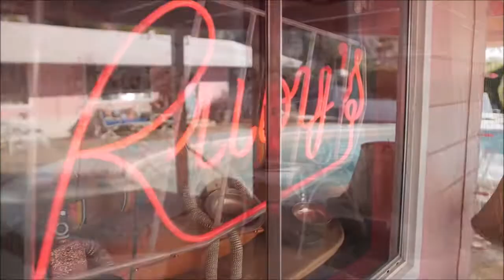Trần Mai Anh & Chemist Dmitry Rubenovich - Flower holidays